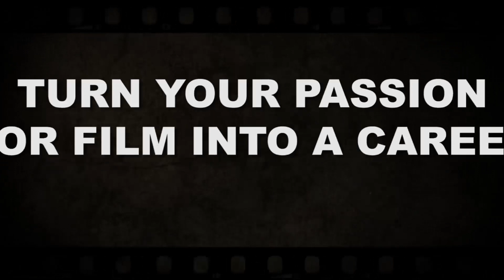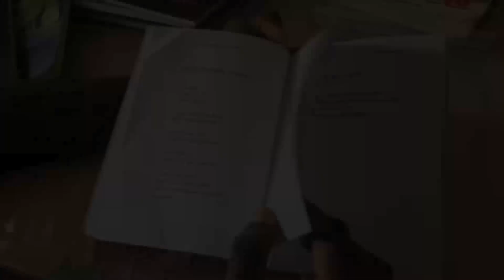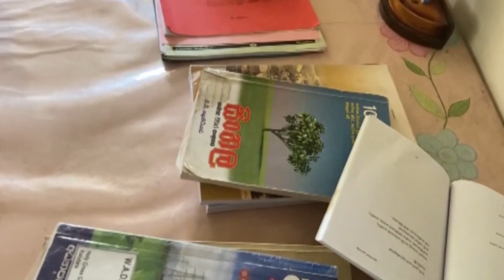Freedom Short Film - Holy Cross College Kaluthara